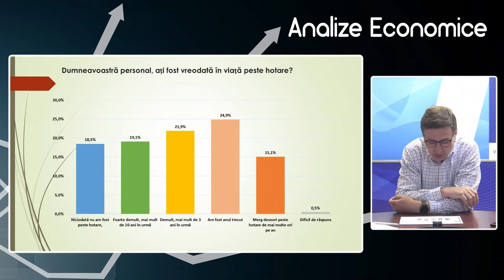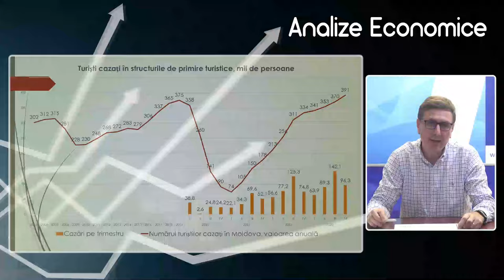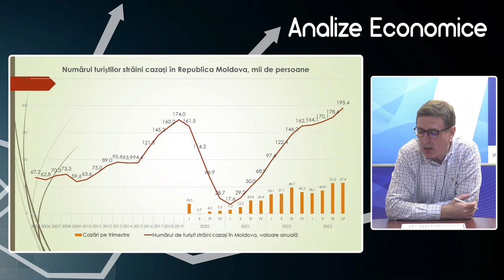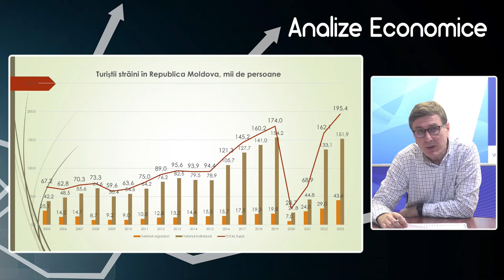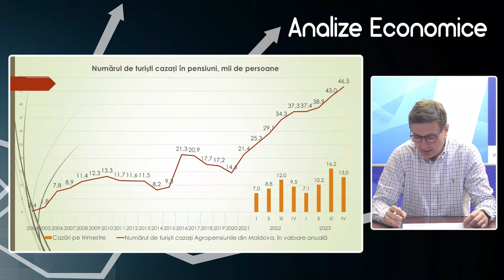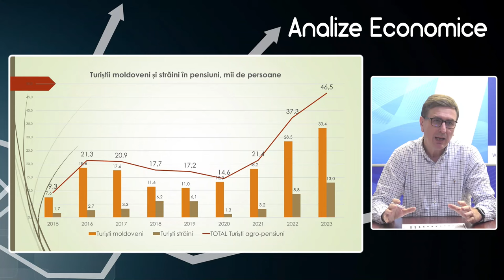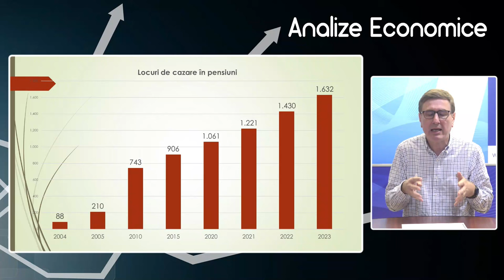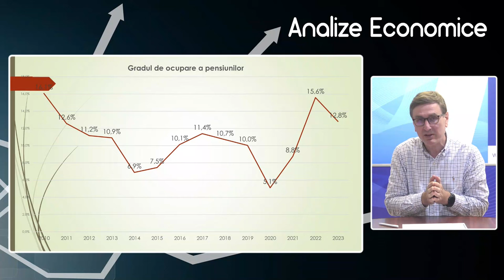Analize economice cu Veaceslav Ioniță - 19 aprilie 2024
Analize economice cu Veaceslav Ioniță - 19 aprilie 2024. Subiectul „Republica Moldova, ca destinație turistică pentru străini și proprii cetățeni”